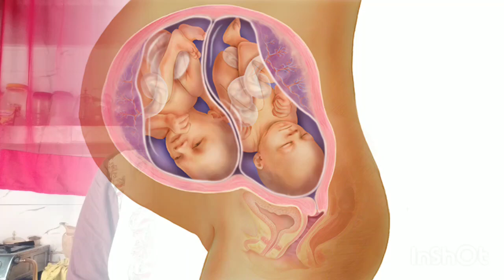twins pregnancy me jldi labour pain hone ke sanket preterm labour pain sign during twins pregnancy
maine is video mein btaya hai ki twins pregnancy me time se phle dard hone ke saket kya hote h

thank you❤ so much for watching my video🙏